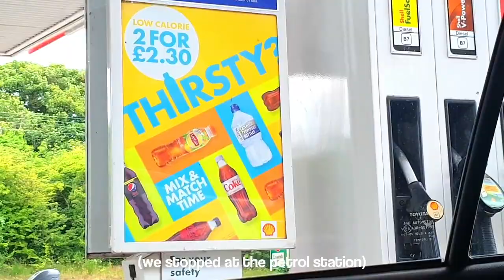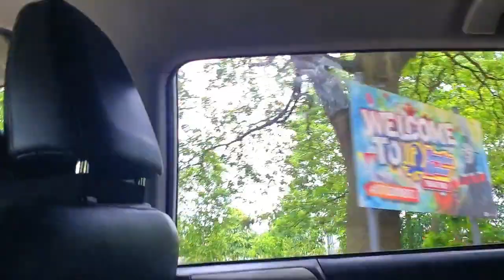DRAYTON MANOR VLOG | Rebecca Akinosho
LAST DAY OF YEAR 7

I WENT TO STARBUCKS FOR THE FIRST TIME AND...

10 FACTS ABOUT ME

Today, me and my family went to Drayton Manor for my sister's 7th birthday!

John 3:16
For God so loved the world, that he gave his only begotten Son, and whosoever believeth in him should not perish, but have everlasting life.